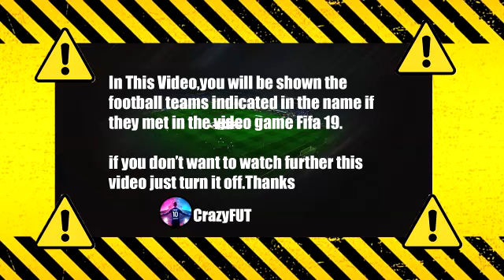PSG vs OGC Nice 0-0 Résumé | Ligue 1 Uber Eats 2021-2022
PSG vs Nice
PSG Nice
PSG Nice Résumé
OGC Nice
psg vs nice 0-0
psg nice 0-0
psg vs nice 0-0 résumé
Paris Saint-Germain
psg nice ligue 1
psg nice live
psg nice 2021
psg vs nice
psg nice
psg
psg v nice
ligue 1 uber eats
résumé psg nice
psg nice highlights
ligue 1
paris sg nice
paris saint germain nice
paris nice
psg vs nice highlights
resume psg nice
paris sg vs nice
paris vs nice
psg ligue 1
psg highlights
psg highlights today
psg résumé
psg live
résumé psg
psg ogc nice
psg vs ogc nice
paris saint germain live
ligue 1 résumé
résumé ligue 1
resume ligue 1
ligue 1 resume
league 1
résumé psg vs nice
nice psg résumé
resume psg
psg resume
résumé psg vs ogc nice
résumé psg v nice
psg messi
psg today
psg nice maç özeti
psg nice skrot meczu
psg nice rezumat
psg nice goals
psg nice gol
gol psg nice
psg nice oggi
psg oggi
messi psg